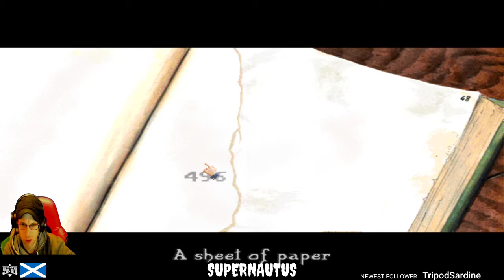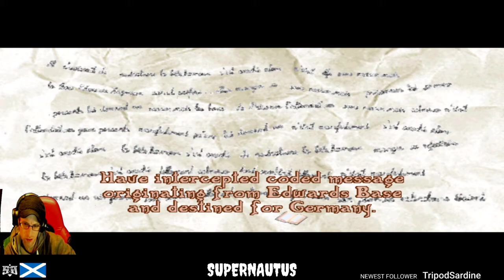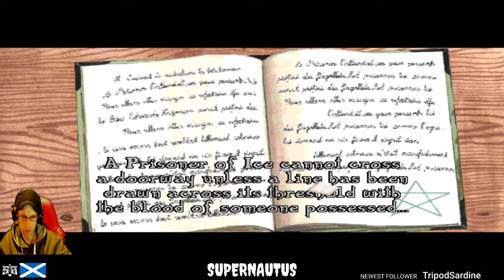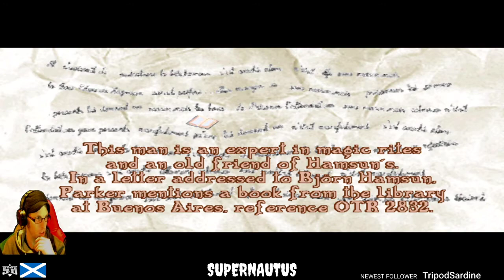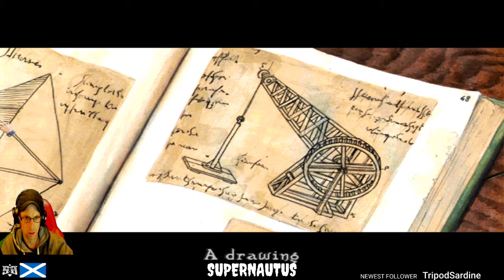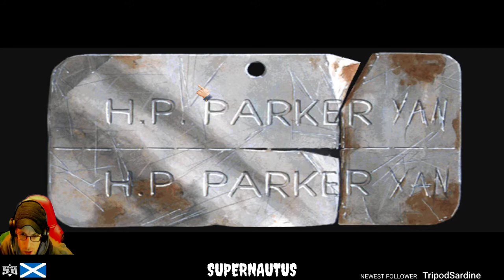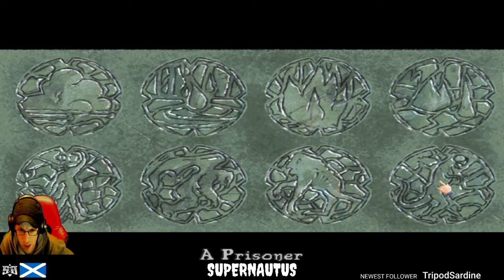Call of Cthulhu: Prisoner of Ice (final part)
We discover that Ryan isn't who he thinks he is, and travel through time.